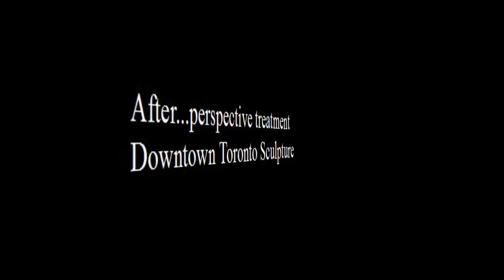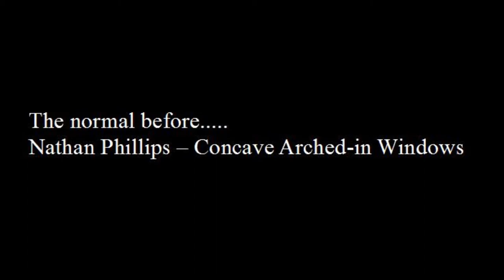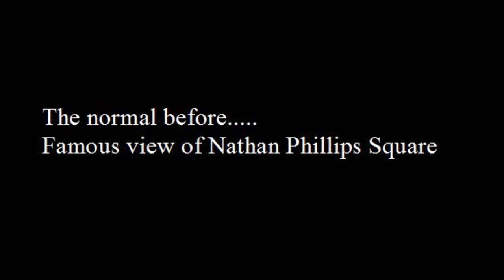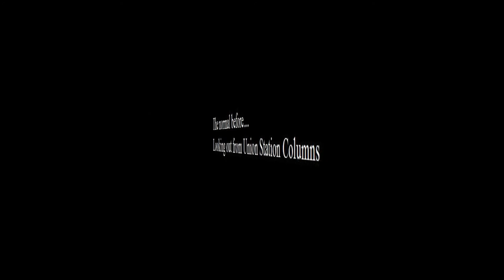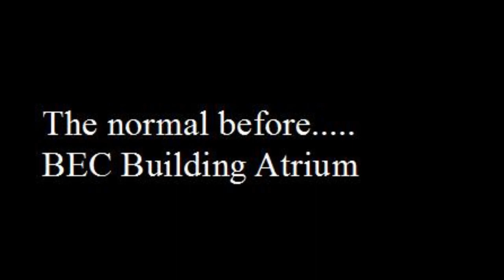Photo Ontario Toronto Architecture Buildings Frank Julius Photography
Iconic Toronto Architecture with a different perspective